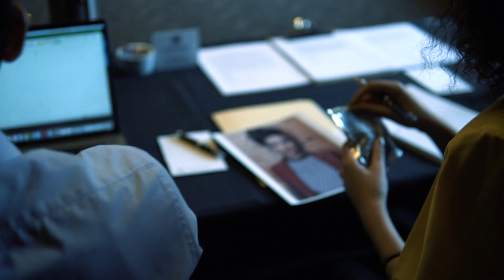Destination Runway: Episode 1 - Castings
As Zane Barlas looks to expand the fashion house into new territories, the road to launching his very first women's collection during Fashion Week in Toronto is off to a magical start.

Zane Barlas has released the first episode of its 'Destination Runway' video series, beginning with the all-important, and hugely competitive casting process.

Models featured in the footage include experienced professionals as well as newcomers looking for a breakthrough in the highly competitive industry. "It's my first time so I don’t know what to do," a contestant said as she walked down the catwalk to audition. She later told the judges that it would be a "dream come true" to be in the show, and was overcome with emotion when she was told that she had made the cut.

Credits:
Video - Maria John
Location: One King West Hotel - Chairman's Boardroom
Judges:
Zane Barlas - Creative Director
Tess Morgan - Infuse Humber
Rashi Bindra - Pearls and Sequence
Timothy Hanchett - Lead Stylist
Jenan Nasser - Creative Team